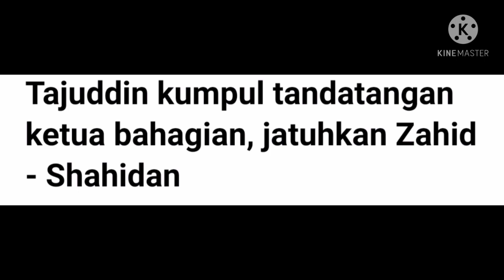SAH!! TAJUDDIN ABDUL RAHMAN MP PASIR SALAK RANCANG JATUHKAN AHMAD ZAHID HAMIDI?? BENARKAH??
presiden umno bakal dijatuhkan?